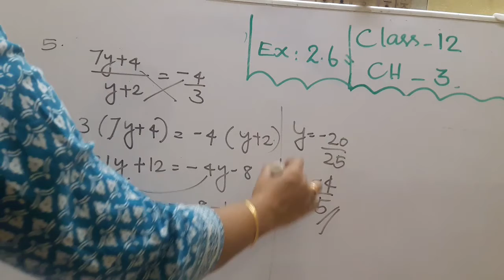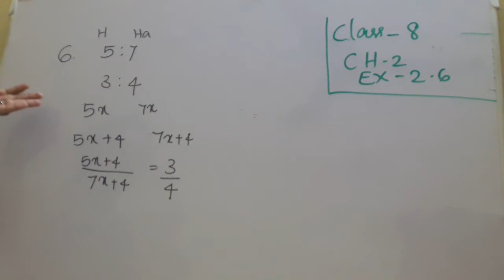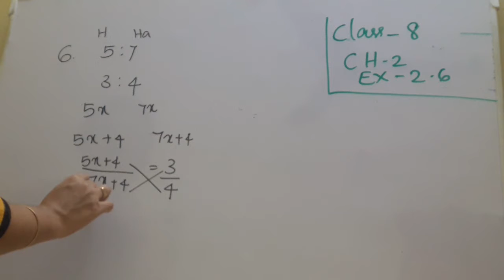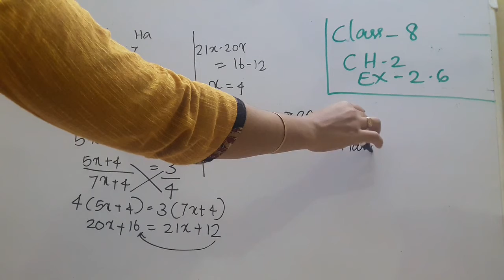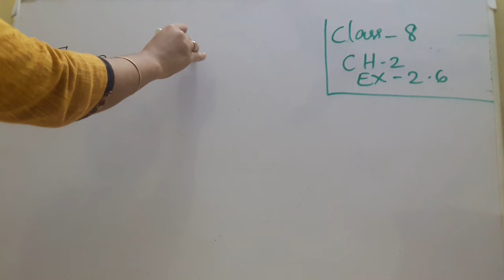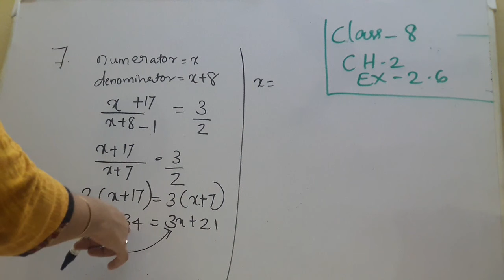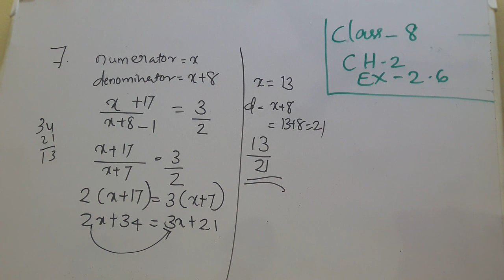CBSE CLASS 8 _ CHAPTER 2_ LINEAR EQUATIONS IN ONE VARIABLE_ PART 26 _ EXERCISE 2. 6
CBSE CLASS 8 _ CHAPTER 2_ LINEAR EQUATIONS IN ONE VARIABLE_ PART 26 _